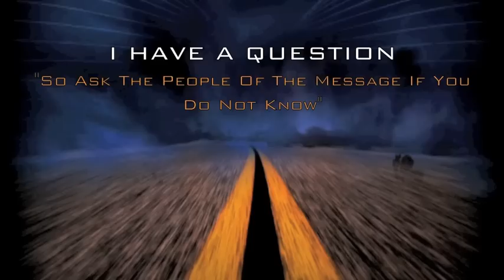Can I listen to Music?.m4v